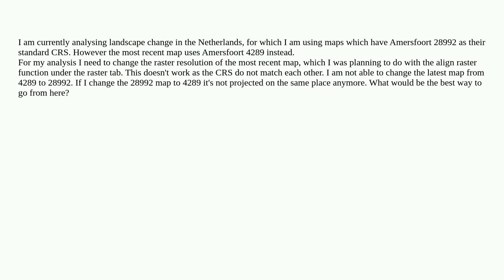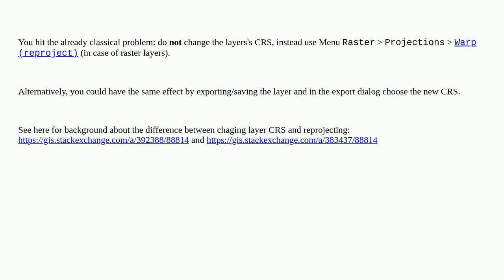Gis: How to get Amersfoort 28992 in QGIS?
How to get Amersfoort 28992 in QGIS?

A special thanks goes out to the awesome community

  qgis gdalwarp raster coordinate-system